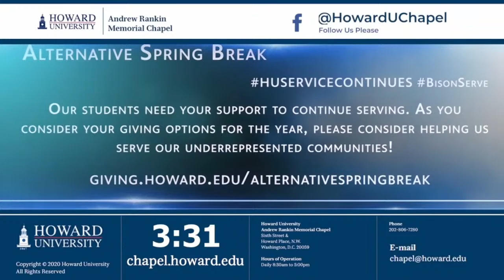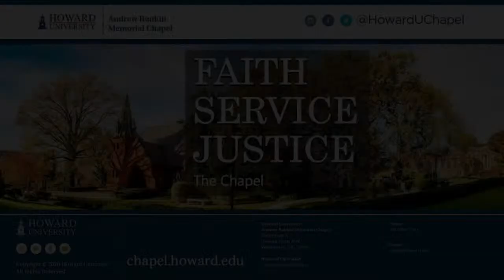WAYNE A. I. FREDERICK, M.D., MBA | Andrew Rankin Memorial Chapel | Howard University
WAYNE A. I. FREDERICK, M.D., MBA

Dr. Wayne A. I. Frederick was appointed the seventeenth president of Howard University in 2014. He previously served as Provost and Chief Academic Officer.  Most recently, the Howard University Board of Trustees selected Dr. Frederick to serve as the distinguished Charles R. Drew Professor of Surgery.

A distinguished scholar and administrator, Dr. Frederick has advanced Howard University's commitment to student opportunity, academic innovation, public service, and fiscal stability. Early in his tenure as president, Dr. Frederick pursued initiatives to streamline and strengthen university operations. He has overseen a series of reform efforts, including the expansion of academic offerings, establishing innovative programs to support student success, and the modernization of university facilities.

As an undergraduate, Dr. Frederick was admitted to Howard University's B.S./M.D. dual degree program. He completed the requirements for both degrees in six years, allowing him to earn his Bachelor of Science degree and his medical degree by the age of 22. He also earned a Master of Business Administration from Howard University's School of Business in 2011.

Following his post-doctoral research and surgical oncology fellowships at the University of Texas MD Anderson Cancer Center, Dr. Frederick began his academic career as associate director of the Cancer Center at the University of Connecticut. Upon his return to Howard University, his academic positions included associate dean in the College of Medicine, division chief in the Department of Surgery, director of the Cancer Center, and deputy provost for Health Sciences.

Dr. Frederick is the author of numerous peer-reviewed articles, book chapters, abstracts, and editorials and is a widely recognized expert on disparities in healthcare and medical education. He continues to operate and also gives lectures to second-year medical students and surgical residents of Howard University's College of Medicine. His medical research focuses on narrowing racial, ethnic, and gender disparities in cancer-care outcomes, especially about gastrointestinal cancers. Dr. Frederick also devotes his time to writing and speaking on salient topics in higher education including the impact of Historically Black Colleges and Universities, campus intellectual diversity, the underrepresentation of African American men in medical school, and gender equity on college campuses.

Dr. Frederick has received various awards honoring his scholarship and service.  In April 2020, Dr. Frederick was chosen as the first-ever recipient of the Educator Award by the Lowell F. Hawthorne Foundation, Inc.  Last year, Dr. Frederick was honored with the Distinguished Alumnus Award from the University of Texas MD Anderson Cancer Center for his contributions to the medical field. In January 2017, the Federal Reserve System Board of Governors elected Dr. Frederick to the Federal Reserve Bank of Richmond. He was presented with the Diaspora Public Diplomacy Leadership Award by the Embassy of the Republic of Trinidad and Tobago for his contributions to strengthening Trinidad and Tobago-United States bilateral relations through excellence in global educational leadership. In 2015, Dr. Frederick was also recognized by the then president of the Republic of Trinidad and Tobago for his appointment as President of Howard University. Most recently, Dr. Frederick was appointed to the Board of Directors of the U.S. Chamber of Commerce and Humana Inc. Dr. Frederick is a member of surgical and medical associations, including the American Surgical Association and the American College of Surgeons.

Dr. Frederick has also been featured as one of "America's Best Physicians" by Black Enterprise magazine. He was named one of EBONY magazine's "Power 100," and recognized as a "Super Doctor" in The Washington Post Magazine. In 2017, he was named "Washingtonian of the Year" by Washingtonian magazine and in 2015 was named "Male President of the Year" by HBCU Digest and was inducted into the St. Mary's College, Port of Spain, Trinidad Hall of Fame.

Dr. Frederick resides in Washington D.C. with his wife, Simone, and their two children, Kirie and Wayne II. He is a true son of Howard University—a proud and loyal exemplar of its motto: Truth and Service.